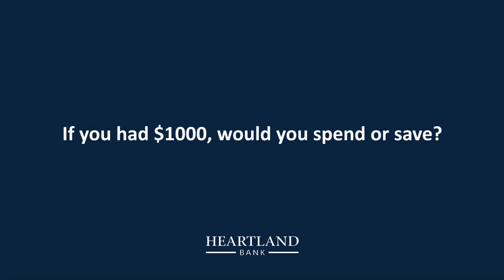What would you do with $1,000?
Heartland Bank finds out your attitude to savings and term deposits.

How long do you want to invest for? We can take care of your money for anything from 1 month to 5 years. Our term deposit rates vary depending on the length and amount of your deposit.